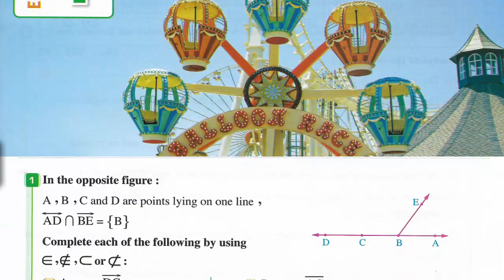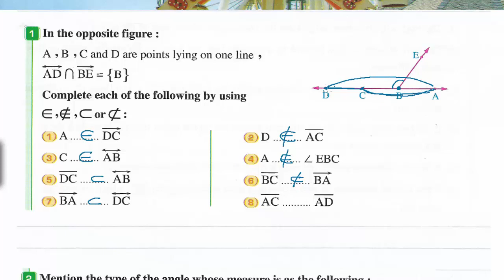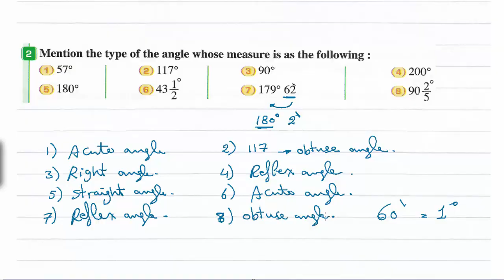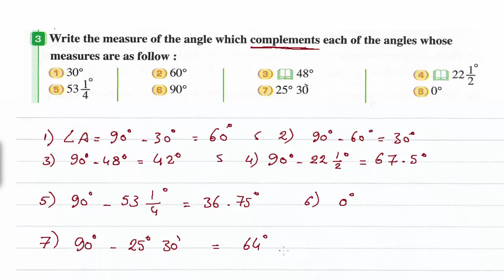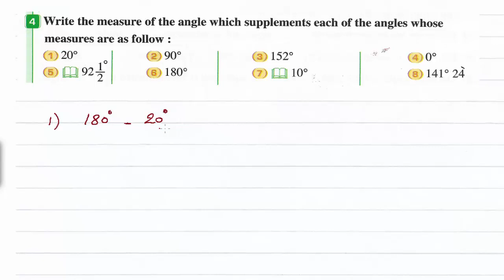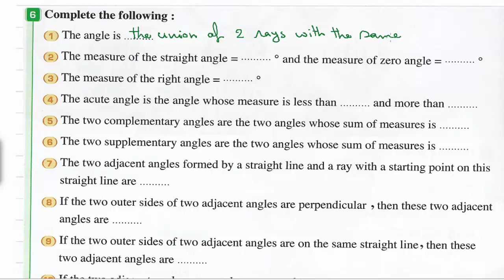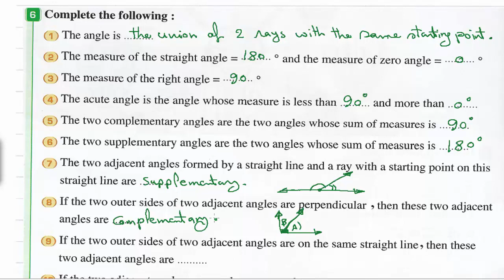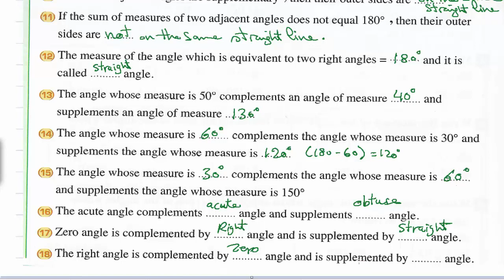Prep1- 1st term 1- Geometric concepts, exercises part 1 شرح رياضيات أولى إعدادى لغات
Lesson 1 : Geometric concepts, the relations between angles
Exercises part 1